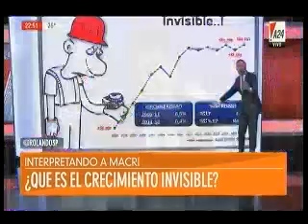Karina Banfi- América 24 (parte 1)